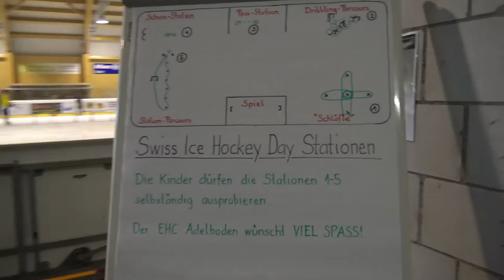Swiss Ice Hockey Day 2016 in Adelboden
Auch in Adelboden hiess das Motto "Kleine Helden, grosse Stars". Der EHC Adelboden hat mit Unterstützung von Miro Zryd (SCL Tigers) und Beat Gerber (SC Bern) sowie zahlreichen Helfern einen wunderschönen Eishockeytag für den Nachwuchs aus dem Hut gezaubert,